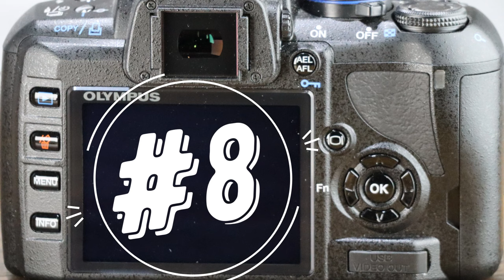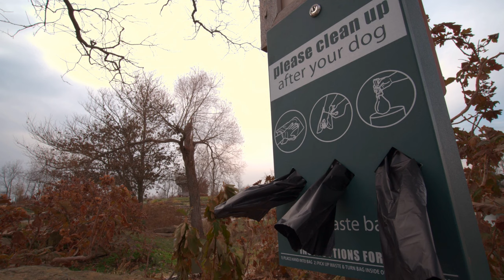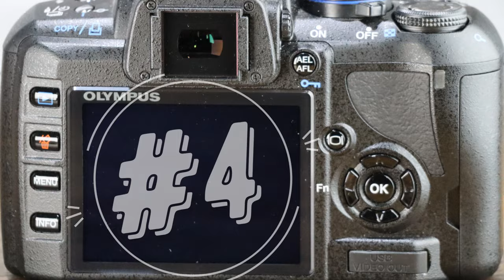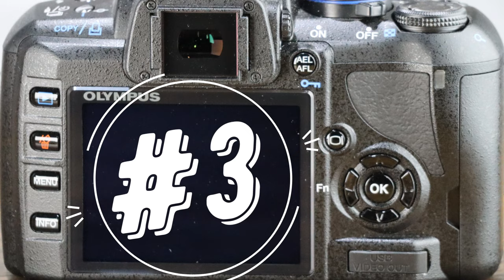10 Most Bizarre Photos Caught on Camera!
Here are the 10 strangest, creepiest, funniest, and coincidental photos that I have ever encountered in cameras as I was about to format (delete) the memory. As many of these were from years past, I have done my best to illustrate and recreate the pictures and just how truly bizarre some of them were! As my full time job is reselling used cameras, I often get a peak into the world of different people as I am getting them back into sellable shape. 99.9% of what I find are boring and mundane. These 10 are the exception!